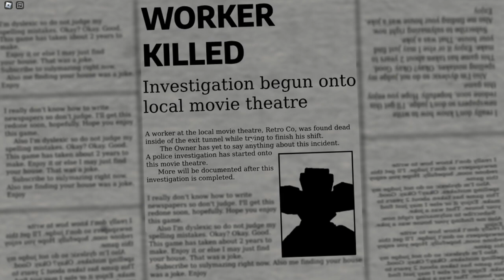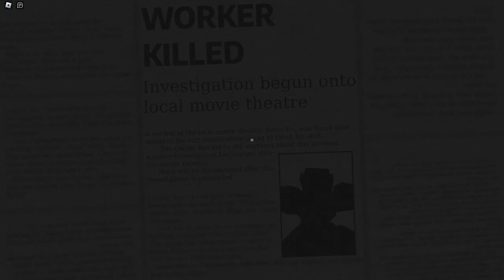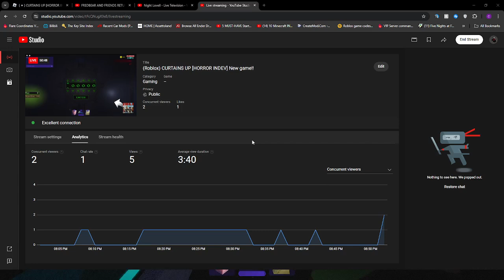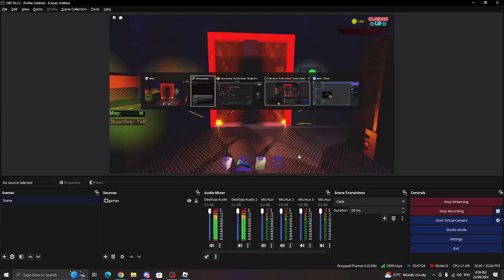(Roblox) CURTAINS UP [HORROR INDEV] PART 1